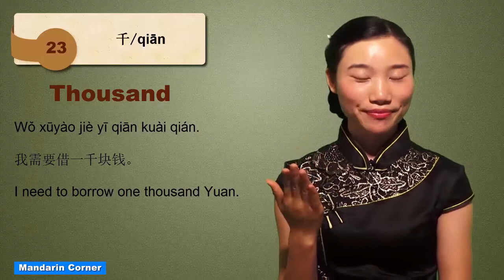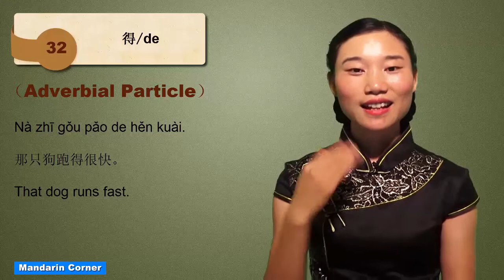HSK 2 Course - Complete Chinese Vocabulary Course - HSK 2 Full Course - Remaining Words (5/5)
HSK 2 - Remaining Words with Sentence Examples. This is the most comprehensive HSK Chinese vocabulary course review you will find on YouTube. Free PDF, audio and flashcards can be found

HSK 2 Course - Beginner Chinese Vocabulary, Listening, Speaking, Conversation - the words you need to learn basic Mandarin Chinese

HSK 2 Course - Full HSK 2 Course - Mandarin Corner HSK

In this video HSK 2 - Remaining Words are reviewed in sentence examples.